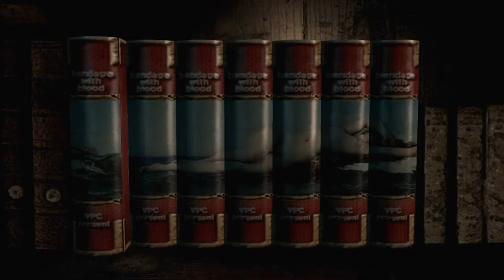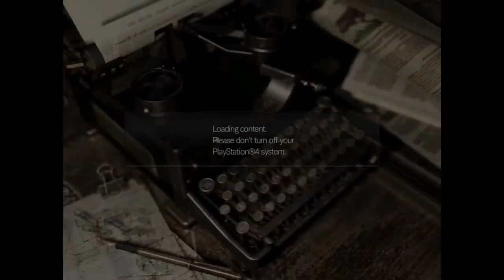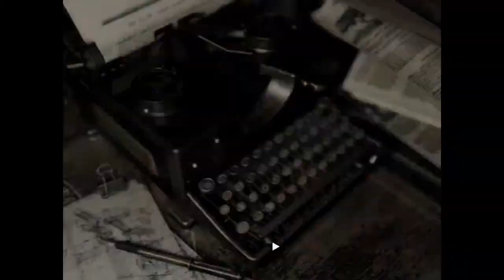Resident Evil Remake HD | 'Warning, Unknown Source Of Pressure Detected' | Re3 Outfit Jill | #2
Resident Evil is a survival horror video game developed by Capcom Production Studio 4 and published by Capcom. Released for the GameCube video game console in 2002, it is a remake of the 1996 PlayStation game Resident Evil, the first installment in the Resident Evil video game series. The story takes place in 1998 near the fictional Midwestern town of Raccoon City where a series of bizarre murders have taken place. The player takes on the role of either Chris Redfield or Jill Valentine, S.T.A.R.S. agents sent in by the city to investigate the murders.

Upon release, Resident Evil received acclaim from video game journalists, who praised its graphics and improved gameplay over the original game. It is often described as one of the best, scariest, and most visually impressive entries in the Resident Evil series. However, the game sold worse than expected, leading Capcom to change the direction of the series to a more action-oriented approach. In 2008, the game was ported to the Wii, featuring a new control system. In 2015, a high-definition remastered version was released for PlayStation 3, PlayStation 4, Windows, Xbox 360, and Xbox One to critical and commercial success.

Part 4